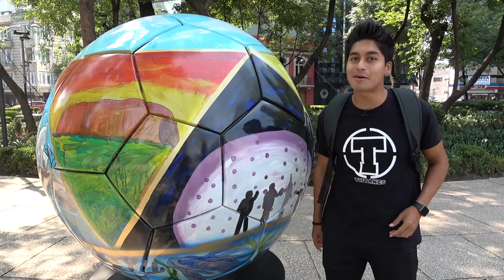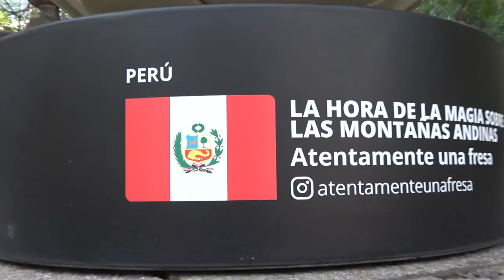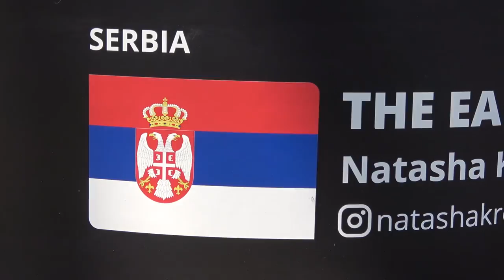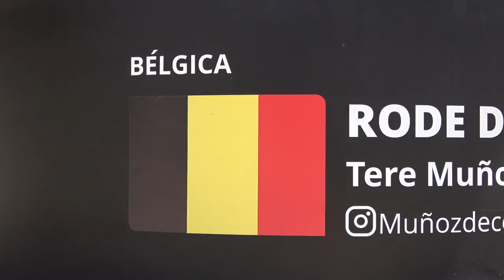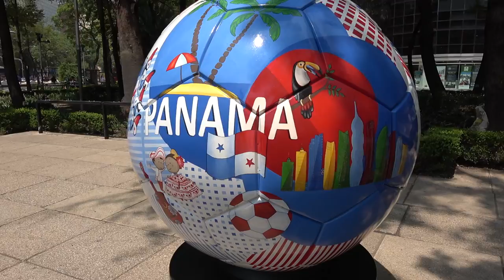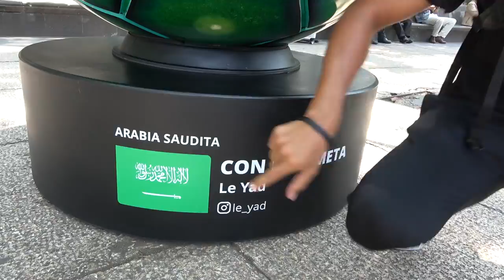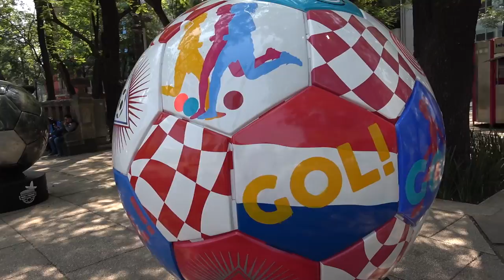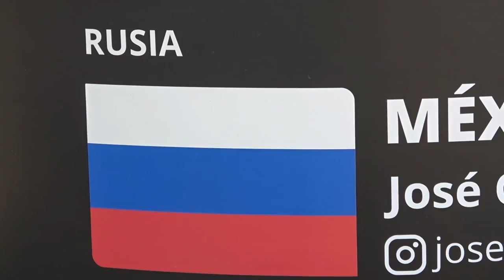Nos encontramos los BALONES MAS GRANDES del MUNDO y ESTO FUE LO QUE PASO...